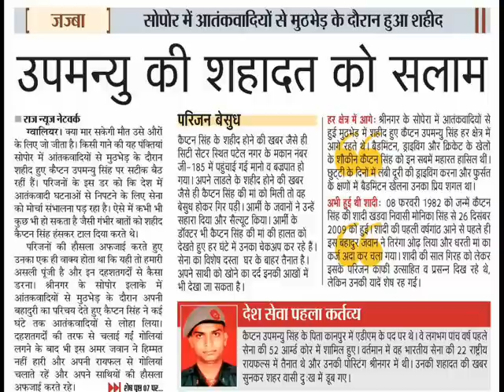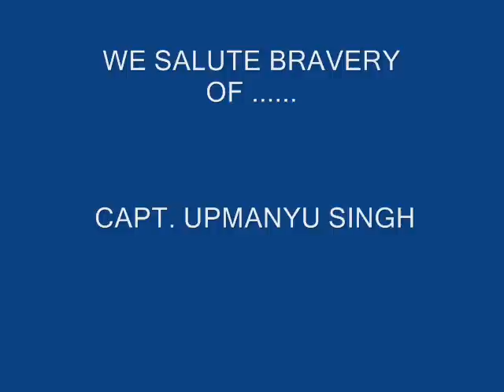capt.Upmanyu singh Gwalior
some remembring moments of :-

Capt.. Upmanyu singh